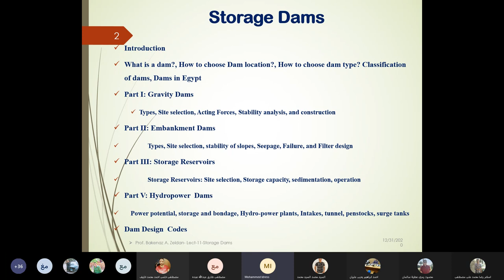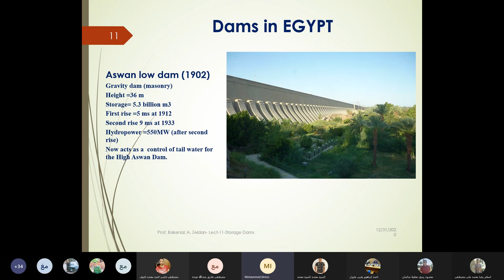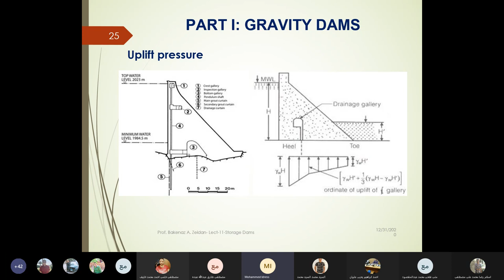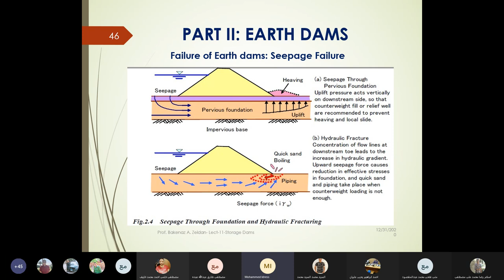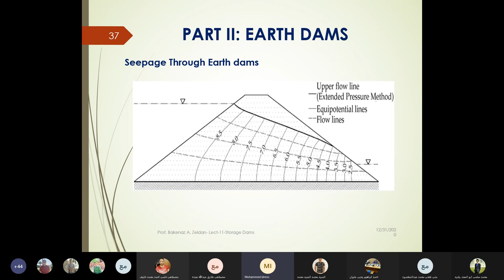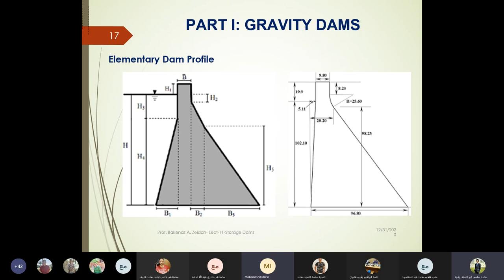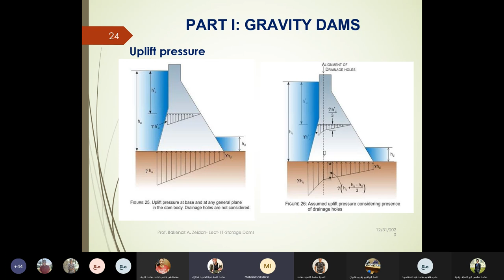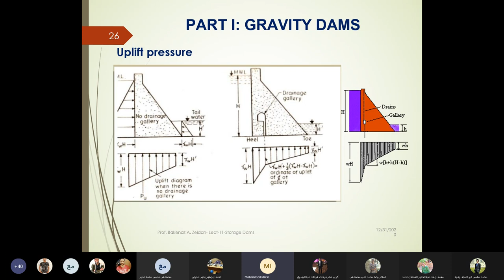محاضره تصميم اعمال الرى 9